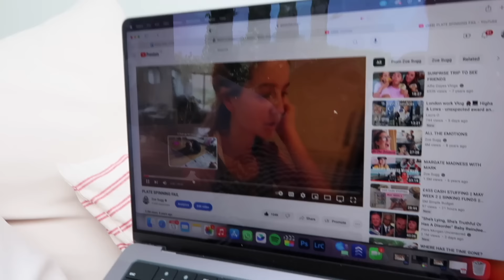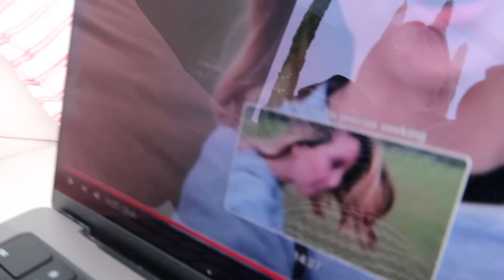WE'RE BACK! Transporting Back To 2016! ALL the laughs, DMC's And Love .xxx